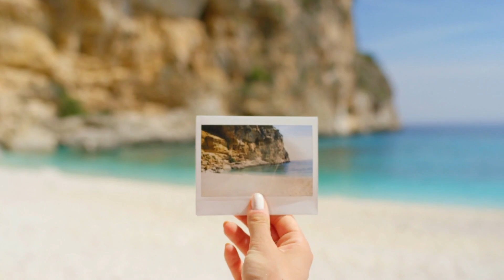Manifest 10X Faster -- Here's How To Overcome Resistance Now!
If you use the law of attraction or the law of assumption and your manifestations aren't working this video is for you. This is what helped me overcome resistance and manifest faster than I thought possible.

Use these tips to manifest a call from a specific person, more money, a job, exam grades, etc.

This will help you release what is stopping your affirmations or subliminals from bringing you results.

Please seek medical advice if needed. The success of affirmations, manifesting, subliminals, etc depend on your specific thoughts and beliefs. Results may vary depending on the person. All content is made to be used for the greater good.